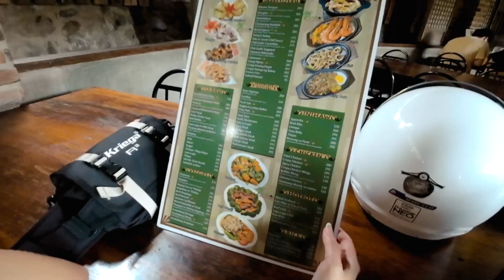RIDE // PAGBILAO - LUCBAN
"Embarking on an Epic Vespa Adventure to Pagbilao and Lucban: Unveiling the Majestic Mount Banahaw in Lucban, Quezon!"

Join me on an exhilarating journey as we hop on our trusty Vespas and set off on an expedition to the captivating towns of Pagbilao and Lucban, Quezon. As We cruise through winding roads and picturesque landscapes, the majestic Mount Banahaw serves as a breathtaking backdrop, adding a touch of awe-inspiring beauty to every moment.

From the moment we hit the road, the wind in our hair and the freedom on two wheels set the tone for an unforgettable adventure. The Vespa effortlessly glides through the quaint towns, allowing us to soak in the local charm and immerse ourselves in the vibrant culture that Quezon province has to offer.

Continuing our journey, We arrive at Batis Aramin, a hidden gem nestled in the heart of Lucban. Here, we discover a mesmerizing paradise, where lush gardens, cascading waterfalls, and tranquil pools create a harmonious oasis. The enchanting scenery begs us to explore every nook and cranny of this relaxing place.

But the highlight of this incredible trip is undoubtedly the awe-inspiring presence of Mount Banahaw. As we stand in its majestic shadow, I am humbled by its grandeur and spiritual significance. The towering peak exudes an aura of mystique and serenity, inviting me to reflect and connect with nature on a deeper level.

This Vespa adventure to Pagbilao and Batis Aramin has been an exhilarating escapade, filled with breathtaking sights, soulful experiences, and unforgettable memories. Join the hampasloopers as we take you along this remarkable journey, where the thrill of the open road meets the serenity of nature's embrace. Get ready to be inspired, amazed, and captivated by the beauty that awaits around every bend. Let's ride! 🛵✨